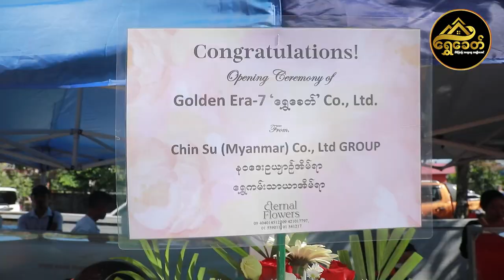Golden Era 7 (Shwe Khit) Co., Ltd. Opening Ceremony 5-11-2023 (Sunday)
Hlaing Thar Yar Township , Shwe Kan Thar Housing
Photo & Video - Lucky Boss Production